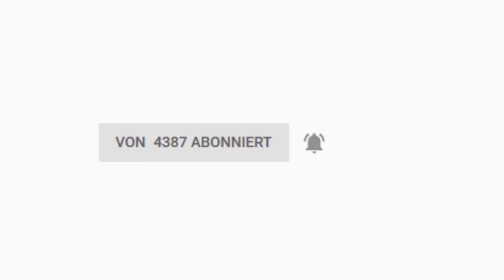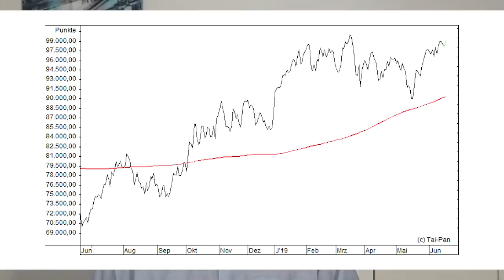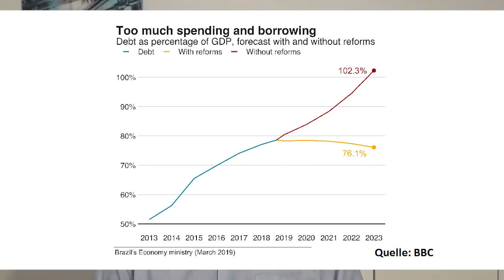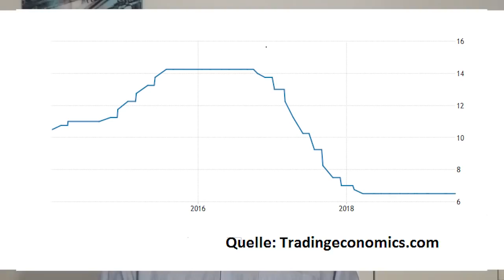Hedgefonds-Milliardär: Hier kauft er jetzt!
Ray Dalio, der Eigner des Mega-Hedgefonds Bridgewater Associates, sieht die Aktienmärkte der Welt eher mit gemischten Gefühlen. Eine spezielle Börse hält er aber für sehr aussichtsreich: Brasilien!